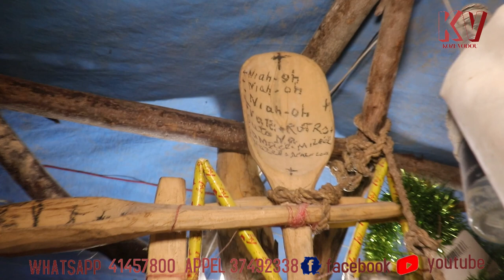Bel moun kap danse vodou racine papa loko